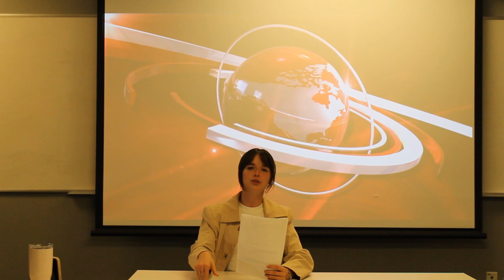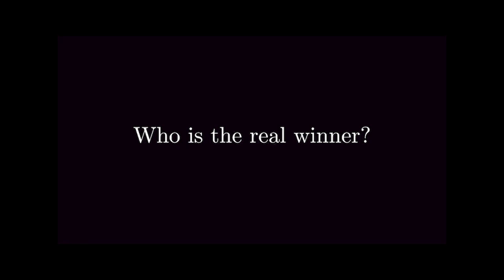Check Five Final